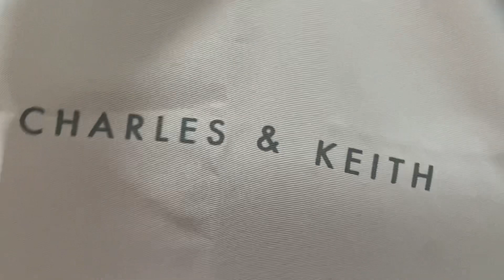Unboxing Charles & Keith BAG